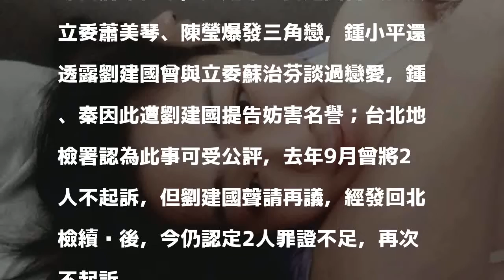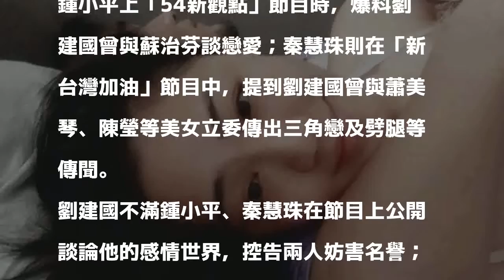李婉鈺床照意外掀劉建國情史 鍾小平、秦慧珠上節目爆料獲不起訴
〔記者錢利忠／台北報導〕立委劉建國去年捲入新北市議員李婉鈺床照風波後，台北市議員鍾小平、秦慧珠，分別上談話性節目驚爆秘辛，接連爆料劉建國曾與同黨立委蕭美琴、陳瑩爆發三角戀，鍾小平還透露劉建國曾與立委蘇治芬談過戀愛，鍾、秦因此遭劉建國提告妨害名譽；台北地檢署認為此事可受公評，去年9月曾將2人不起訴，但劉建國聲請再議，經發回北檢續查後，今仍認定2人罪證不足，再次不起訴。

發表評論評論如下。